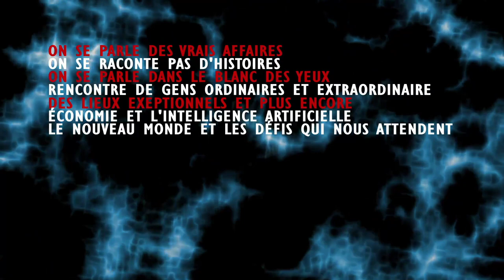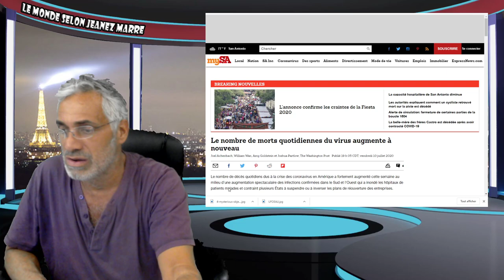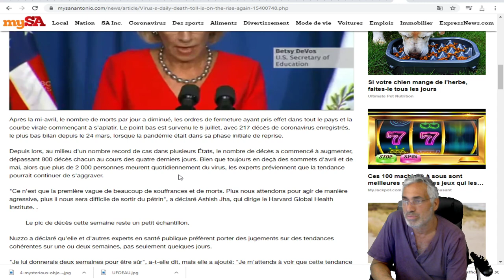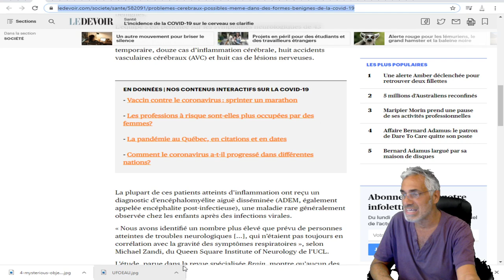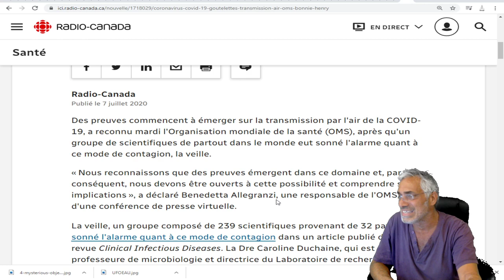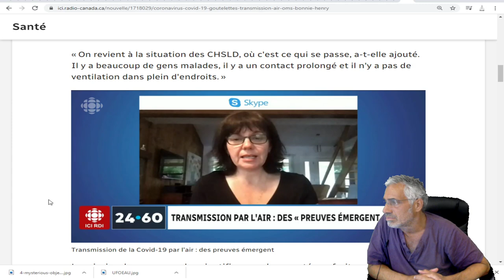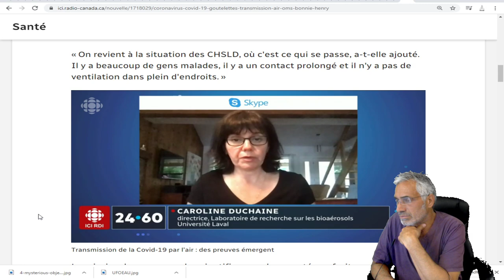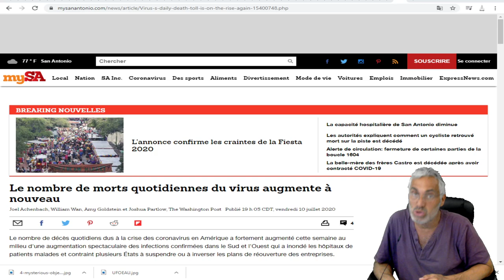UNE AUTRE JOURNÉE RECORD AUX USA; 70,000 NOUVEAUX CAS; LES HOPITAUX DÉBORDÉS.